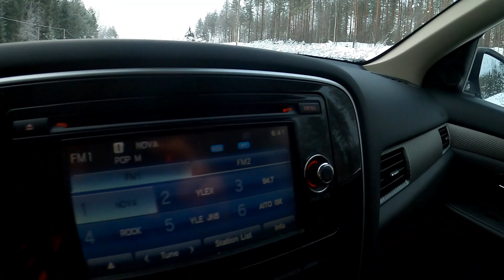Pilkillä 31.3.2022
Aamupäivän pilkkiretki ja kevään ihmettelyä.